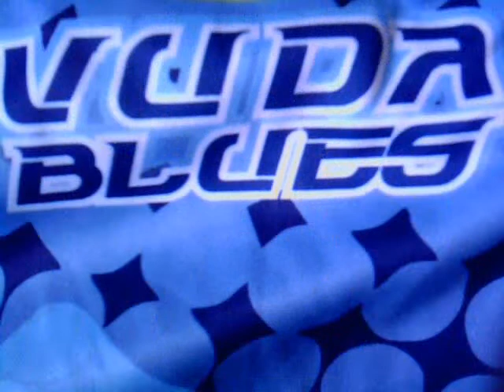VUDA BLUES RUGBY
BLUES 2011